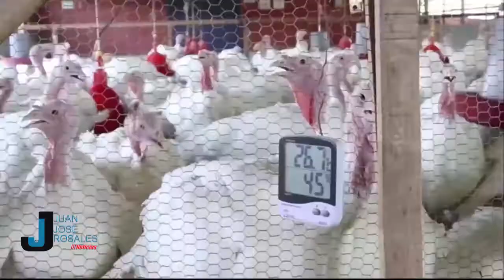Michoacán se coloca en lugar 14 a nivel nacional en crianza de pavos